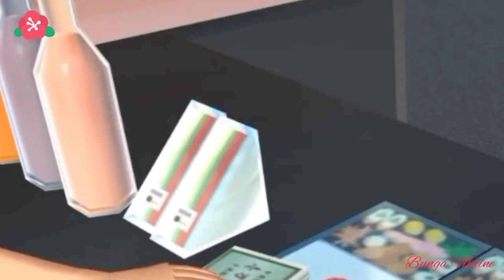Sakura Sewa Tukang Bakso | Sakura School Simulator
Sakura Sewa Tukang Bakso | Sakura School Simulator adalah game Sakura yang menjadi film Sakura atau drama Sakura yang lucu dan fresh.

Dalam Film Sakura school simulator kali ini diceritakan bagaimana Sakura dan teman teman pada takut untuk Terima raport dari guru, lalu menyewa tukang bakso sebagai walinya.

So Bagaimana keseruan Drama Sakura school simulator ini, yuk simak terus Sakura school simulator Indonesia nya.